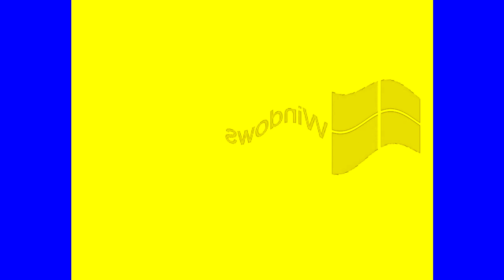All Windows Animations From MS Paint in G Major 1385